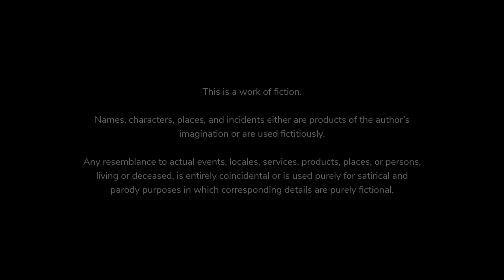When the principal knows you by name : Until Then PS5 Gameplay Let'sPlay ep.10